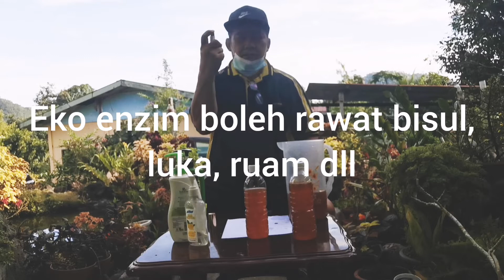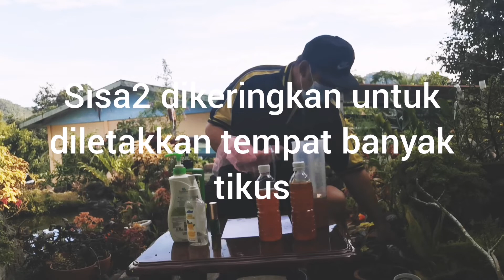Cara guna eko enzim